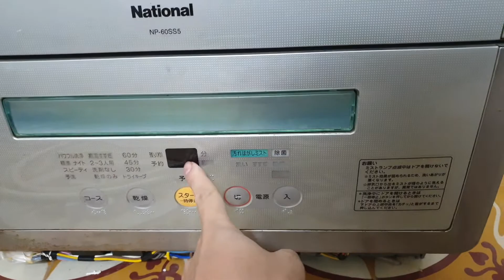0989897559- Máy gì chưa dùng sao mà bên trong mới vậy